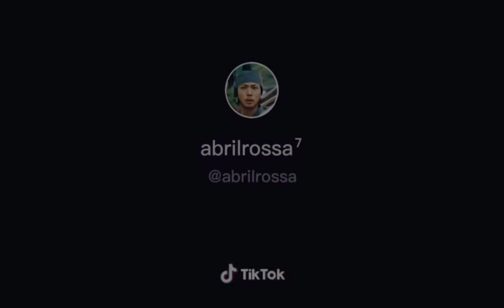BTS Tagalog Tiktok Memes Compilation Part 4